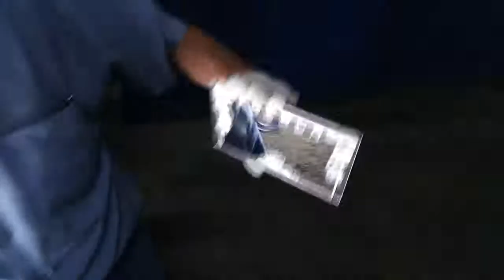Grabado de cristal con método antiguo.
Grabado de cristal con método y químicos a la usanza antigua con un diseño Art Nouveau